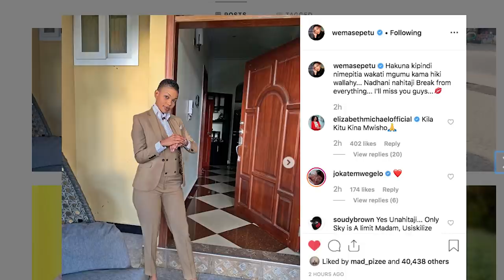Adhabu ya kesi Wema sepetu Milioni 30, afunguka maneno mazito